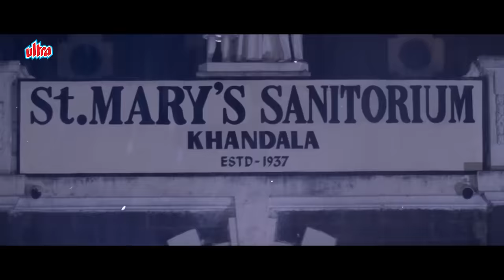सलमान ने बहन की इज्जत लूटने वाले को मौत के घात उतारा | (HD) GARV | Salman Khan | Arbaaz Khan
Movie - Garv
Cast - Salman Khan, Arbaaz Khan, Shilpa Shetty, Amrish Puri
Director - Puneet Issar